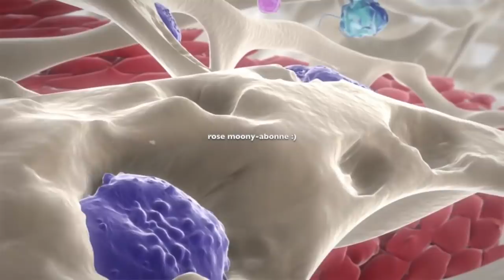Buvez Ce Jus 2 Fois Par Jour Pour Éliminer L’acide Urique Qui Peut Causer Douleurs Articulaires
découvrez ma nouvelle boutique de mode ! Buvez Ce Jus 2 Fois Par Jour Pour Éliminer L’acide Urique Qui Peut Causer Douleurs Articulaires